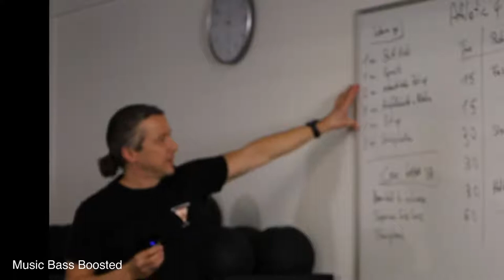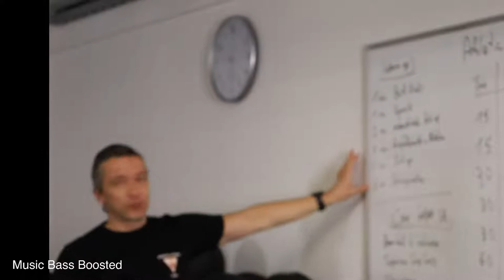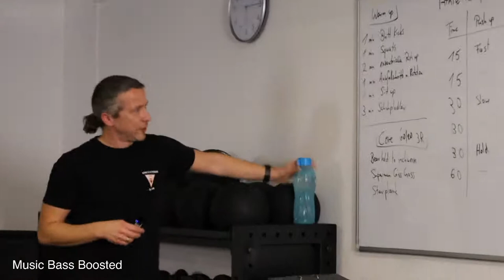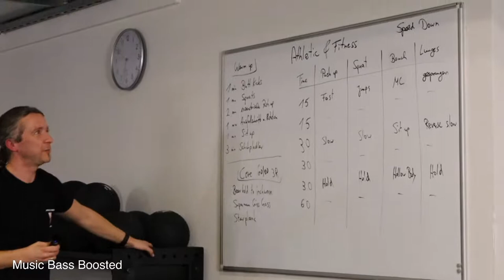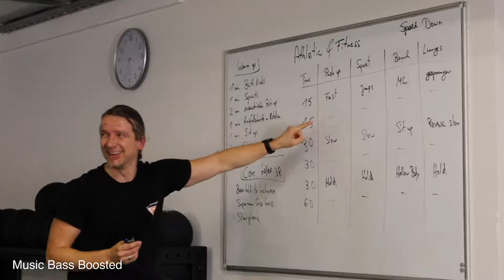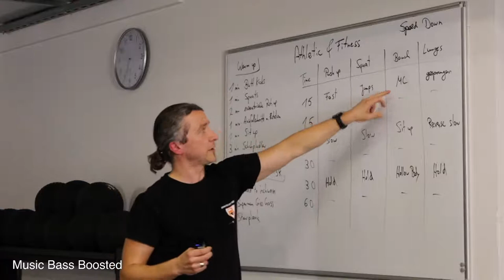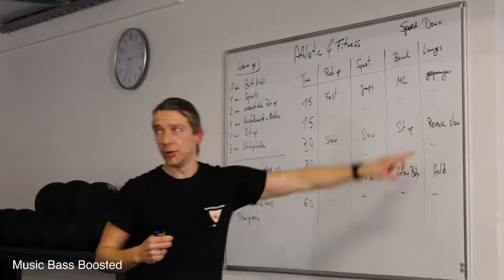Athletic & Fitness Club Leonberg Workout mit Ivan und Michael